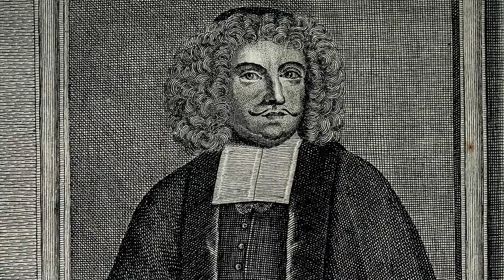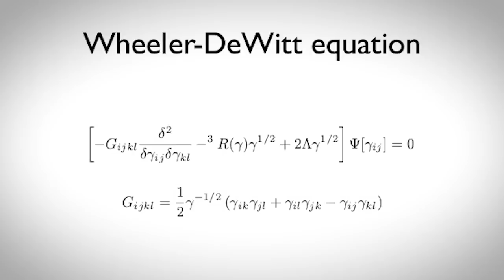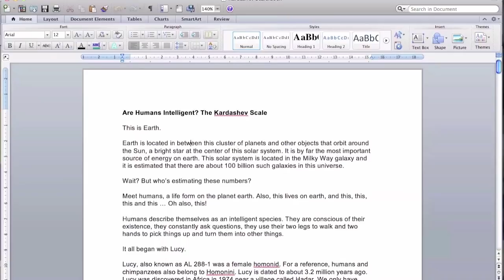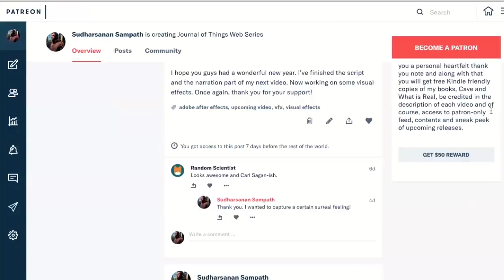Does Time Really Exist? Is Time An Illusion?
Does time really exist? Is time an illusion? This is the story of a timeless reality, where the past, present and the future coexist in harmony.

Theoretical physicist Julian Barbour has been studying the nature of time for over four decades. This extensive study made him question the passing of time, the very fabric that’s holding our reality together. According to him, yes, time is an illusion.

In this episode of Journal of Things (s2 e8), we are going to discuss the nature of time and even question its very existence, its spiritual, philosophical and scientific implications.

Amrush Prence, Bom Shankar, David Hoyt, Ethan Saftler, Gi Yv, Luo Woei, Puteri Najwa, Random Scientist.

Thank you for helping me bring incredible stories to life!

If you are a reader, then I've got Journal of Things blog

Cave – My science fiction short story on Kindle

Credits:

Videezy.com
Videvo.com
Sea Also Rises by Fky
Plant Time Lapse -
VIDEO BY ALES KLADNIK. THIS VIDEO IS UNDER ATTRIBUTION LICENSE 3.0
Ferry Moving Time Lapse by Brody Davis
THIS VIDEO IS UNDER ATTRIBUTION LICENSE 3.0
Eso Observatory by Eso Observatory

Home Song by Ross Bugden
Dawn by Ross Bugden